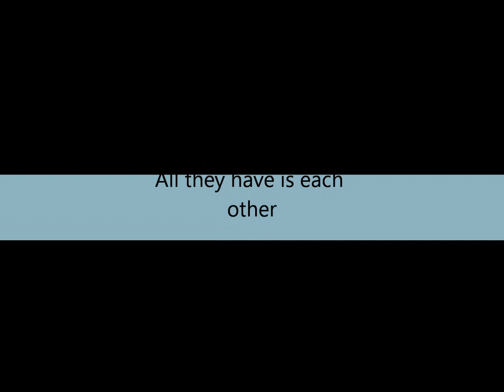Drug Dealers Daughter 18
Malikah P.o.V

"Bugg && Bubbles, it's nice to see you girls what can I help you with"

"Cut the bull we need information and we need it now"

"And what do I get in return" he asked with a smirk.

I threw 100,000 dollars on the table; he took it and counted it

"Why kind on information do you need" he ask.

"Come on DeWayne, we know you heard about grandmother's death and we also know that your ears stay on the street. So I'm going to say it one more time cut the bull and tell us what we need to know"

He chuckled "Okay there were two people seen leaving out of your grandmother's house. The streets say that it looked like two boys; I hear that they work for John Mercy. He has been trying to take business away from our father for a while now; he wants your
father dead. They say he hired someone to get to you guys first to get information that is all the information I have"

"What the fuck, how come our dad never told us this shit!" Alecie screamed.

"John Mercy, were does he stay?" I asked.

"I don't have that information" DeWayne said and leaned back in his chair.

Me and Alecie pulled out our guns and pointed them at him.

"I'm going to ask you one more time, where the fuck does this nigga live?"

"2300 Jackson Street, damn yall pulling guns out on niggas and shit"

We put out guns up "It was nice doing business with ya DeWayne" I smiled and walked out and Alecie followed.

"We need to make our move but we can't just yet we need to wait a couple of days so that the detectives won't catch on to us."

Alecie nodded and I drove home, this is some shit and it just hit me I still have to plan my grandmother's funeral.